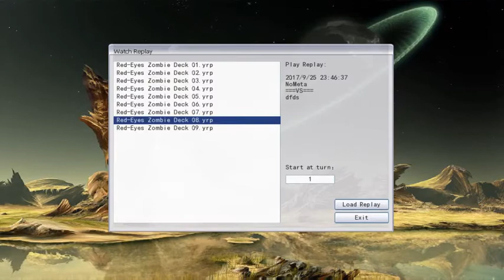Red-Eyes Zombie Dragon Deck - Sep 26 2017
I didnt think this deck would work so well but it proved to be very explosive. Red-Eyes in zombie form is just so badass I had to make a video about it enjoy.
Music is from Finntroll